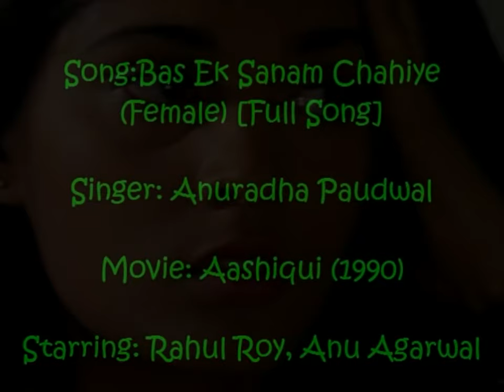Bas Ek Sanam Chahiye Female Full Song HD With Lyrics Aashiqui